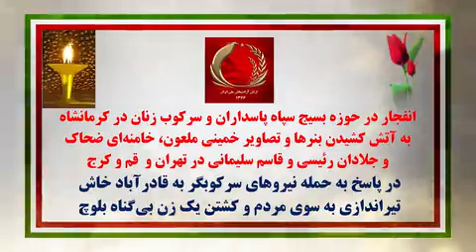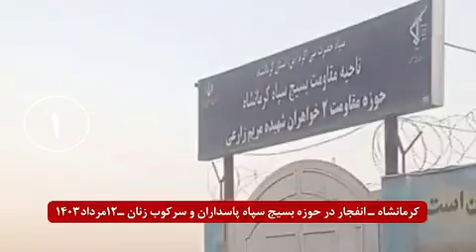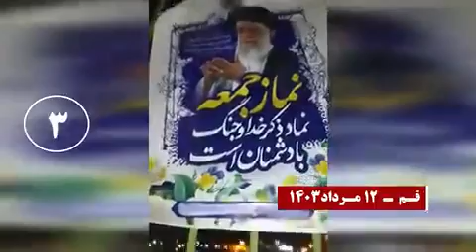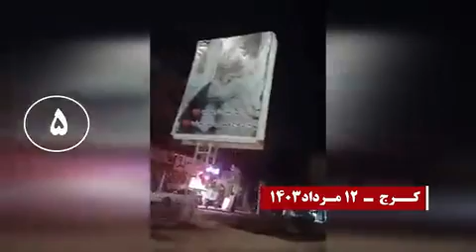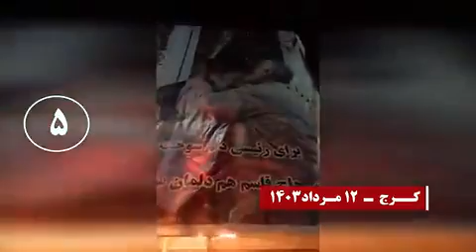شباب الانتفاضة في إيران يضرمون النار في المراكز الحكومية